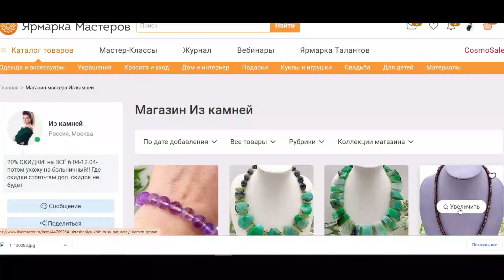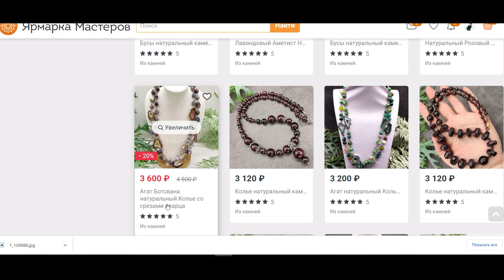Вайлдберриз натуральные камни магазин из камней